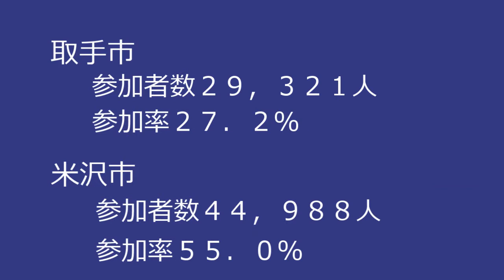チャレンジデー2018 取手市（藤代スポーツセンター、ウェルネスプラザ 他）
平成30年5月30日に開催されたチャレンジデー2018のあけぼのゲートボール場会場、藤代スポーツセンター会場、取手ウェルネスプラザ会場での模様です。
ゲートボール体験　開会式、ゲートボール体験　市長挨拶、ニュースポーツ体験（輪投げ、開会式、グランドゴルフ）、ファイナルイベント　ボディコンバット体験、閉会式　市長あいさつ

【チャレンジデーとは】
毎年5月の最終水曜日に全国で一斉に開催される住民総参加型のイベント。
 人口規模がほぼ同じ自治体間で、午前0時から午後9時までの間に15分間以上継続して運動やスポーツをした人が何人いるか（参加率：人口に対する％）を競います。（取手市民だけではなく、取手市内で運動やスポーツをした全ての人が対象。）

撮影・編集：取手市魅力とりで発信課